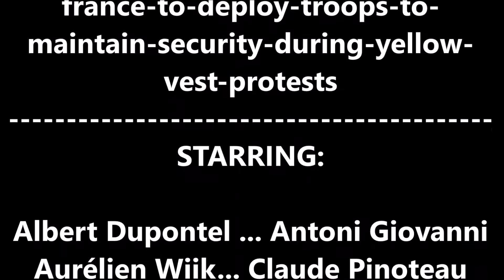(FAN MADE) Paris Enquêtes Criminelles - Season 4 (Version 10)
This is a fan-made intro for a proposed Paris Enquêtes Criminelles - Season 4.

(FAN MADE) Paris Enquêtes Criminelles - Season 4 will return on 15 Mar 2020.

Removed: Luciana Auger (Élodie Bouchez)

Added: Claude Pinoteau (Aurelien Wiik)